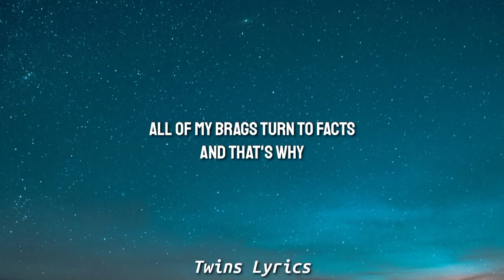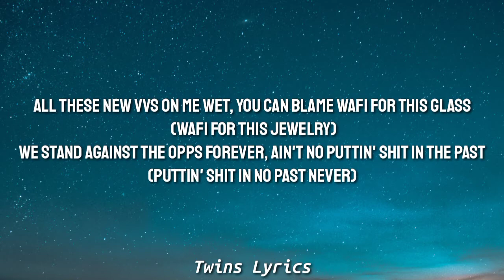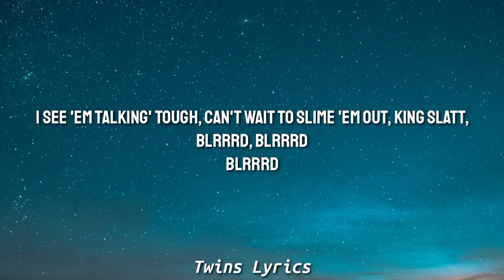Jack Harlow & Pooh Shiesty - SUVs (Black on Black) (Lyrics)